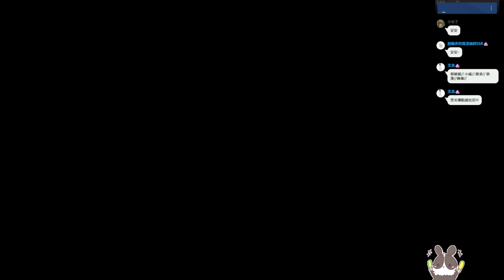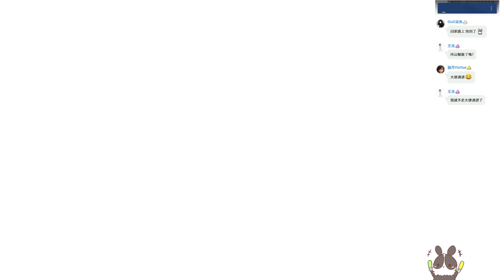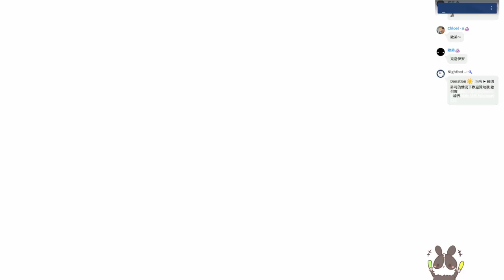【繁星】光遇 2022 4 16